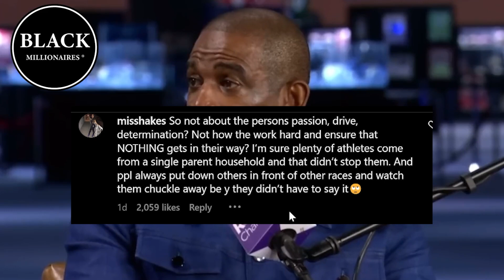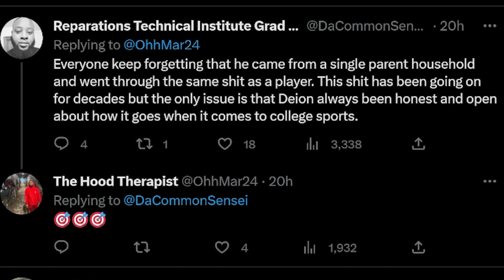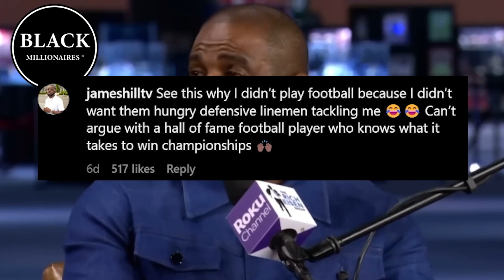Deion Sanders gets BACKLASH for his Recruiting Tactics for Athletes with Single Mothers!